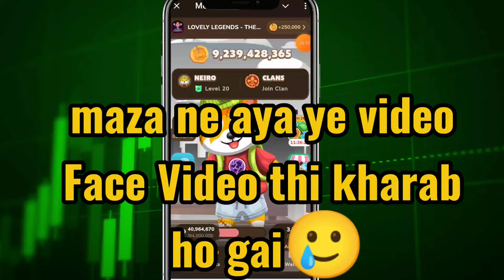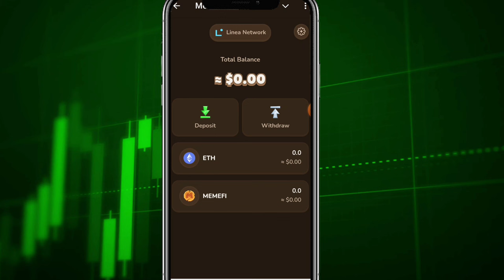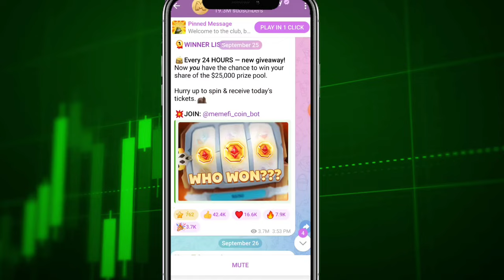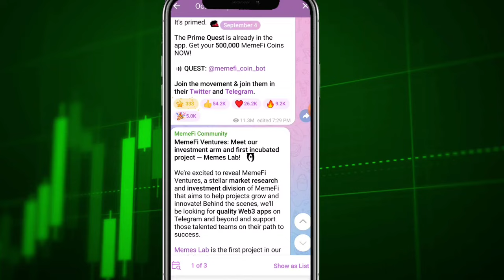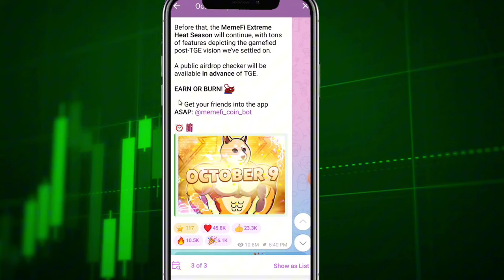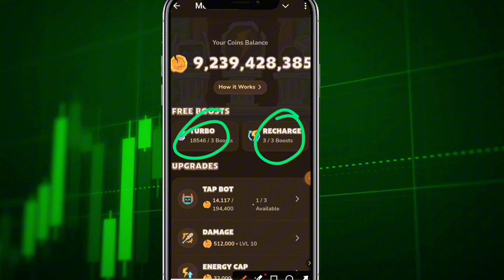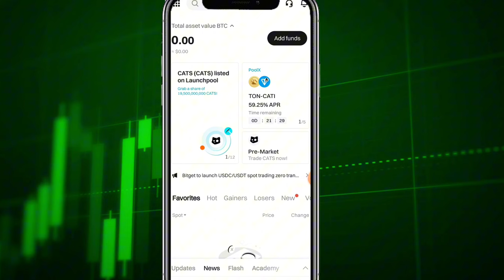MemeFi Listing Date 🌹 || MemeFi Price update || MemeFi New Update Today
Quires:

1. MemeFi price

2. MemeFi List kab hoga

3. MemeFi listing Update

4. MemeFi listing News

5. MemeFi pre market Price

6. MemeFi price

7. MemeFi conversation ratio

8. MemeFi today update

9. MemeFi New Update Today

10. MemeFi today update

11. MemeFi List date

12. MemeFi listing Date

13. MemeFi Combo code

14.  MemeFi Wallet Connect

15. MemeFi Wallet update

16. MemeFi today update

17. MemeFi lounching date

18. MemeFi Lounch Date

19. MemeFi Combo

20. MemeFi today update

21. MemeFi withdraw

22. MemeFi lounching update

23. MemeFi spin Trick

25. MemeFi

29. MemeFi listing

30. MemeFi Lounch Date